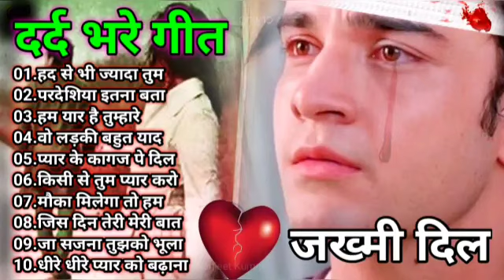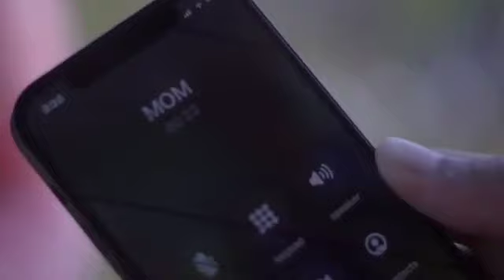जख्मी दिल हिंदी दर्द भरे गाने 💔सदाबहार गाने एवरग्रीन / 90's Evergreen Hindi Sad Song Evergreen Gaana